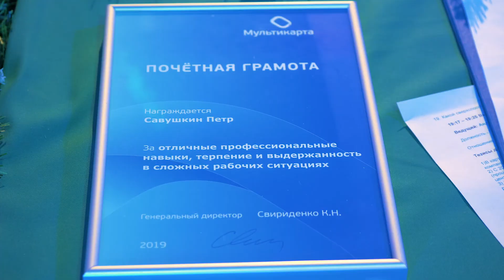Отчетный Новогодний ролик для Почта Банк